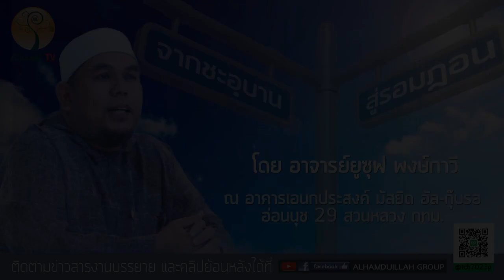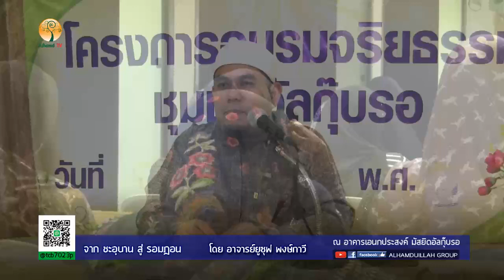AH 1184 จากชะอฺบาน สู่รอมฎอน โดย อาจารย์ยูซุฟ พงษ์กาวี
27.04.61@อาคารเอนกประสงค์ มัสยิดอัลกุ๊บรอ
อ่อนนุช 29 สวนหลวง กทม.

Tel & Line iD :
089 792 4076 (ดาวุด)
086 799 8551 (มูฮัมหมัด)